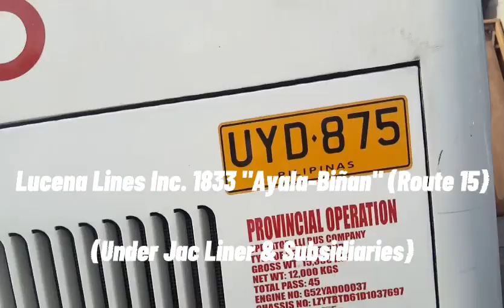Hunting Buses Series (32): Bus Spotting Sa Manila Airport (4) 🚌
Balik Manila Airport Na!

Hi besties!!!

Raven